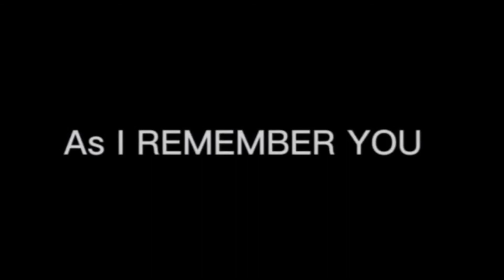House of memories - Naruto new generation vs old generation Edit.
Naruto new generation vs old generation.

Comment your favourite naruto/Boruto character.